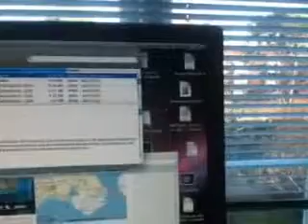Qik - Mobile video by Michael de Laine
Streamed by Michael de Laine.